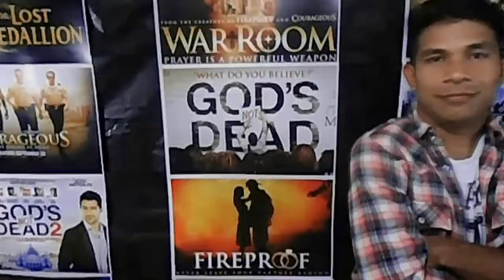Diccionario Bíblico en Español #2 | La verdadera Paz 🕊️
En esta oportunidad en el Diccionario Bíblico en Español analizamos el significado de la palabra PAZ, dime que te pareció el vídeo en los comentarios aquí abajo.